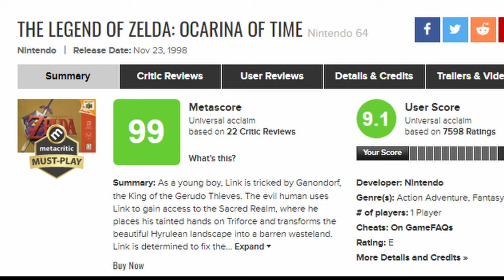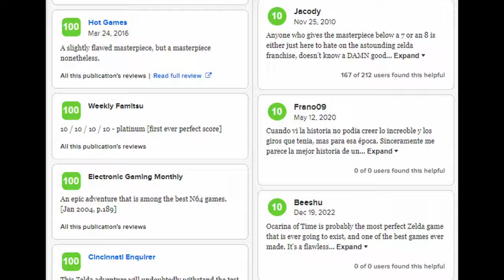This Ocarina of Time Remake Rumor WORRIES ME...!! | Nishquik Talks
This ocarina of time remake rumor kinda worries me. Supposedly Ocarina of Time is gonna get a remake becuase of all these rumors flying around. I wanted to provide my own take on these rumors and tell you guys why I'm excited yet worried for a potential remake of my favorite video game of all time, Ocarina of Time!

Let me know in the comments below, are you interested and excited for and Ocarina of Time remake because of these new rumors or are you worried and scared for an Ocarina of Time remake because of these new rumors?

TIMESTAMPS:
Ocarina of Time remake rumors make me feel old 0:00
Do we even need this Ocarina of Time remake? 3:57
What I want/don't want in the OOT Remake 6:50
Ocarina of Time special memento 13:50
Outro 15:51